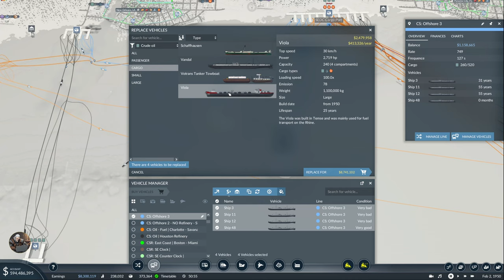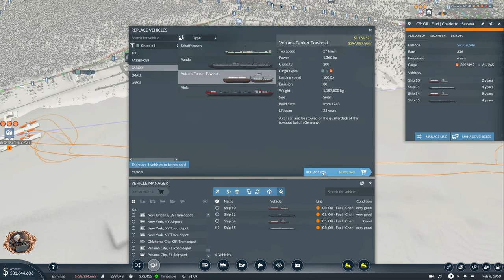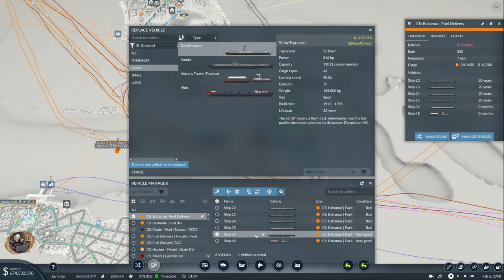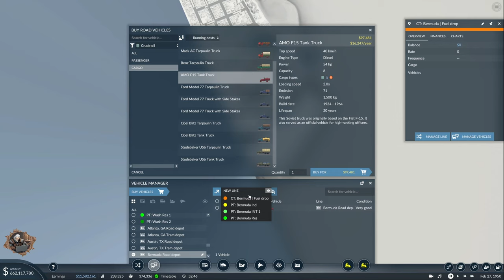Overproduction issues! 😫 | Transport Fever 2 - USA Hard Mode - Ep 29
Episode 29 of my USA Hard Mode playthrough with mods.
Goal of the playthrough is to connect the majority of the cities and fulfill their demands using Roads, Rail, Planes and Ships.

TIMESTAMPS
0:00 Intro
2:00 Fixing Fuel production
17:50 Deleting delivery lines
22:00 Houston Fuel Delivery
29:30 ConMat/Stone supply
32:00 Miami deliveries
39:00 Island deliveries
44:00 Reviewing drop lines
49:20 Austin drop
51:30 Oklahoma drop
55:00 Pittsburg drop
1:00:00 Bahama drop
1:00:03 T&C drop
1:08:00 Bermuda drop